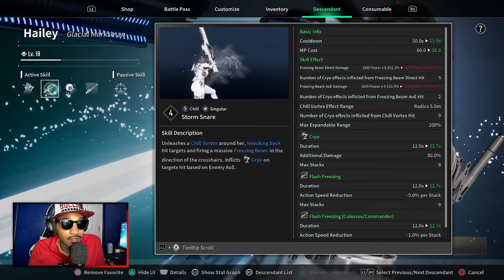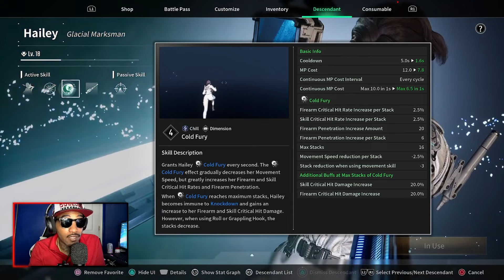THE FIRST DESCENDANT HAILEY IS BROKEN 100% CRIT RATE SNIPER SKILL BUILD DESTROY BOSSES IN SECONDS!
The first descendant Hailey sniper skill build is insane destroy bosses in seconds !